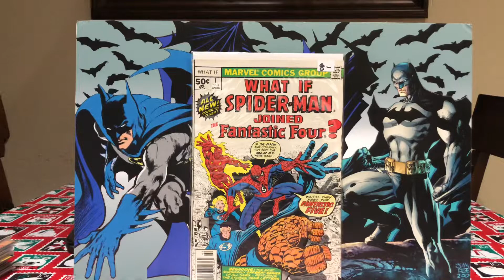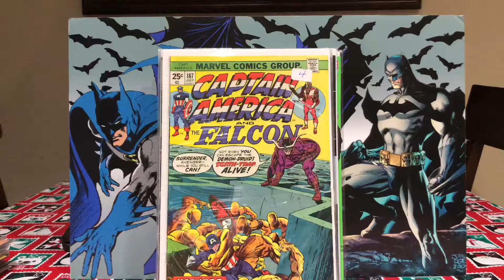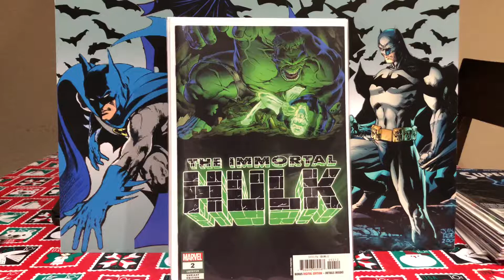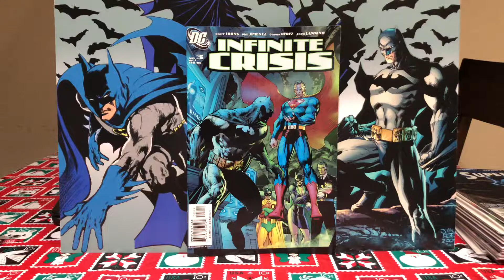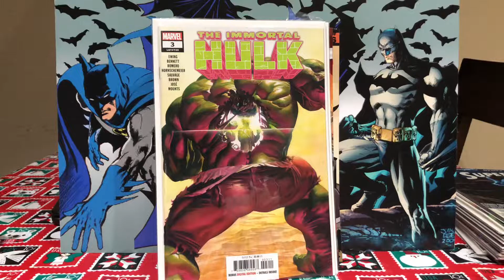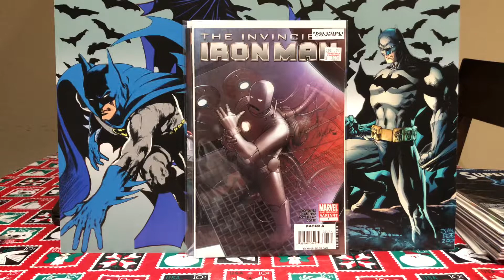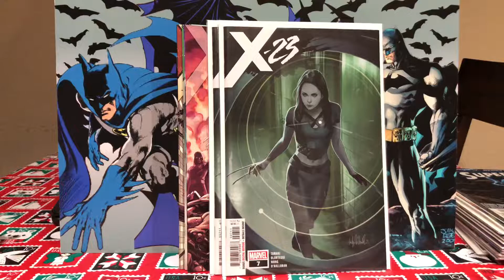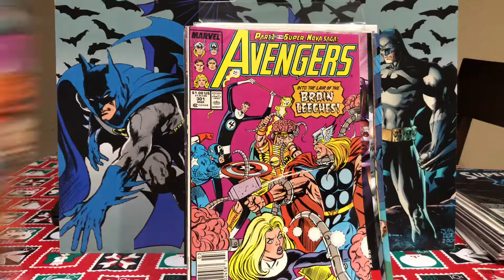Comic Haul#42 2018 Final Haul